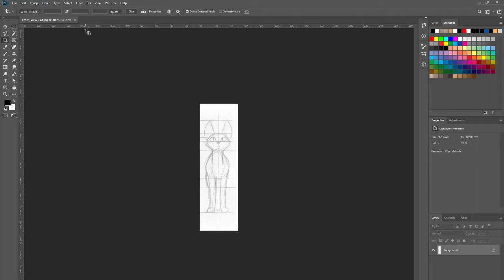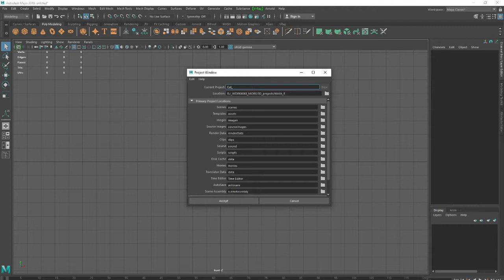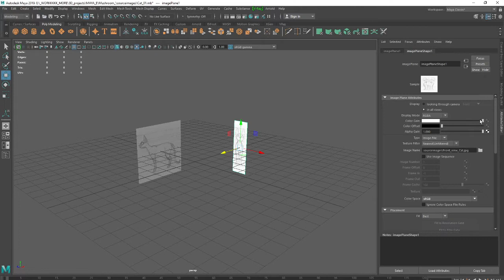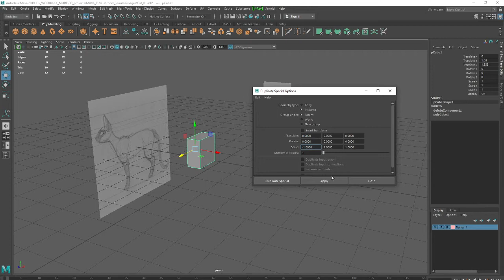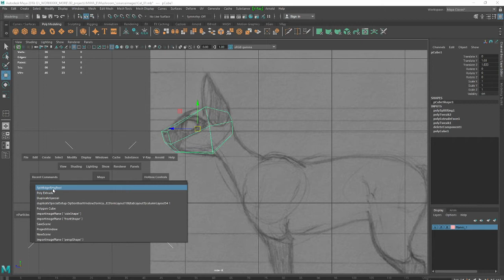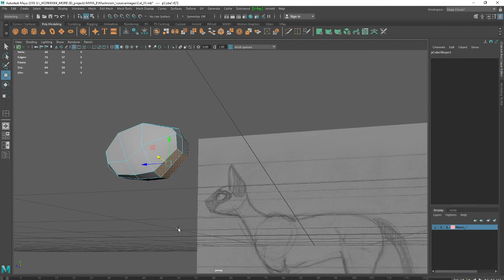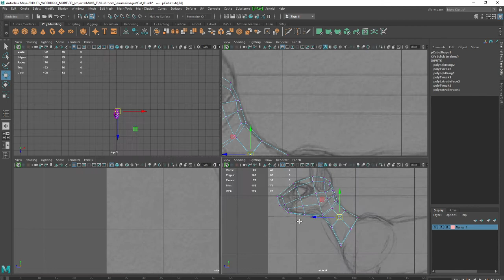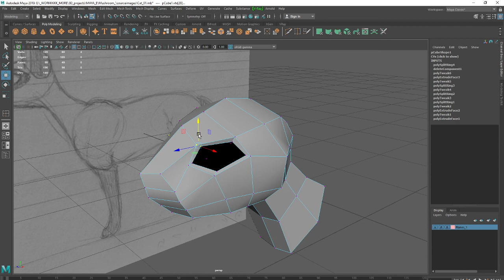3D lecture MAYA Cat Modeling - Part 1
This lecture course is designed to show the whole process of creating a low poly 3D model in Autodesk MAYA - drawing and blueprint (which I admit, I downloaded from the Internet), modeling, UV mapping, texturing, rigging, skinning, and animation. In the beginning, I did not intend to show all the processes in their sequence to the students in Lithuania but later decided to develop it in this way. The model I created is low poly, without additional accessories, because the course is designed for beginners. The whole process is divided into 24 parts. This part is intended for low poly 3D modeling.
Този лекционен курс е предназначен да покаже целия процес на създаване на ниско полигонен 3D модел в Autodesk MAYA - рисуване и блу принт (който признавам, изтеглих от Интернет), моделиране, UV картиране, текстуриране, ригинг, скиниг и анимация. В началото не възнамерявах да покажа всички процеси в тяхната последователност на студентите в Литва, за които беше предназначен курсът, но по-късно реших да го развия по този начин. Моделът, който създадох, е ниско полигонен, без допълнителни аксесоари, защото курсът е предвиден за начинаещи. Целият процес е разделен на 24 части. Тази част е предназначена за ниско полигонно 3D моделиране.